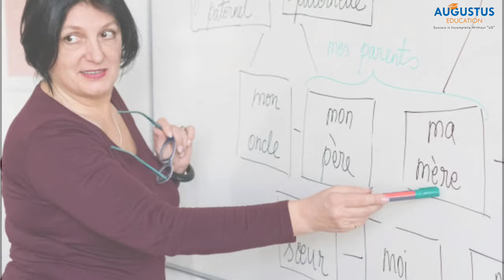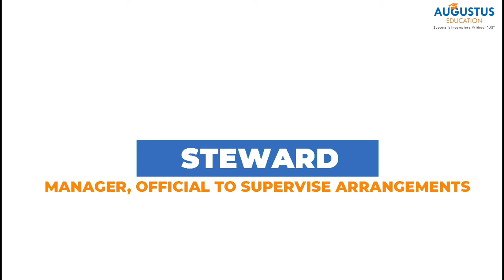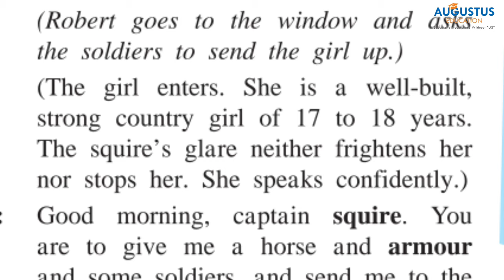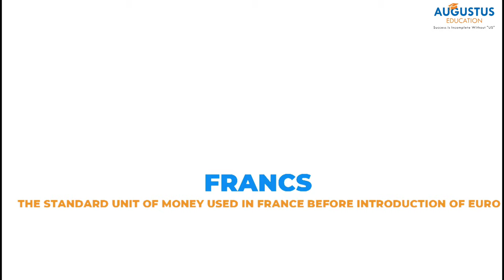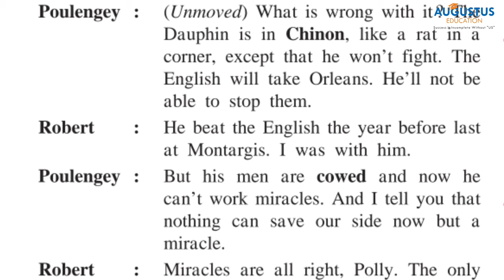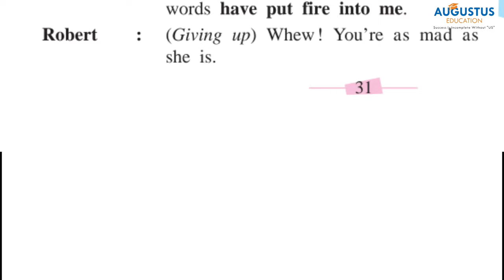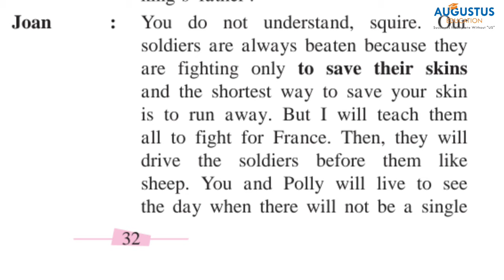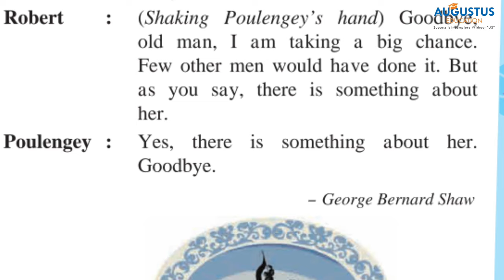joan of arc class 10 english lesson no 1.5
This video lecture is for class 10 state board
English lesson no 1.5 (unit 1)
JOAN OF ARC
Maharashtra board
life history of
Joan of arc
nation heroine of france, saint of france

Video covered by:
Pooja miss prajapati

for watching this video😎
Keep supporting💪
Do like👍

IF YOU  WANT ANY OTHER TOPIC THEN COMMENT IN COMMENT SECTION👇

Owner/founder
DR.priyanka prajapati